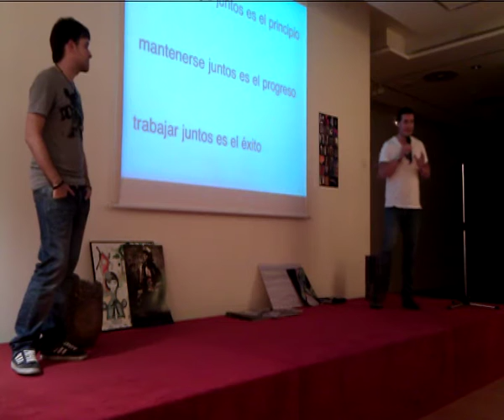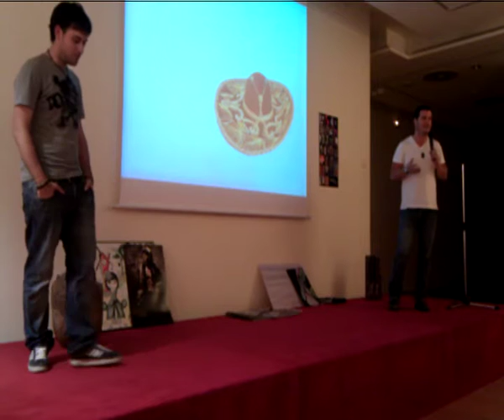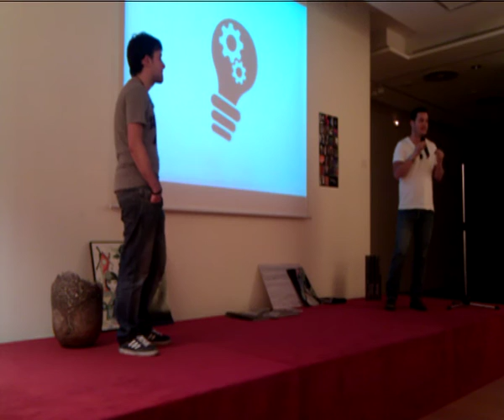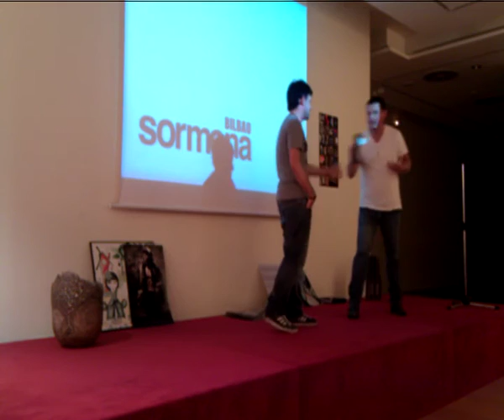Raúl Montouto y Adrián Loredo en PechaKucha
Presentación "Sormena Bilbao ", por Raúl Montouto y Adrián Loredo, en la sexta edición de PechaKucha Night Bilbao. Edición especial en la que se recaudaron fondos para Japón.